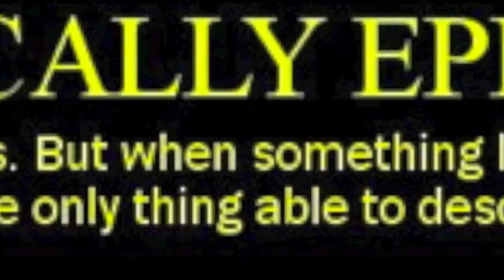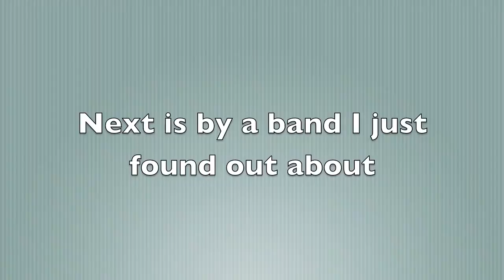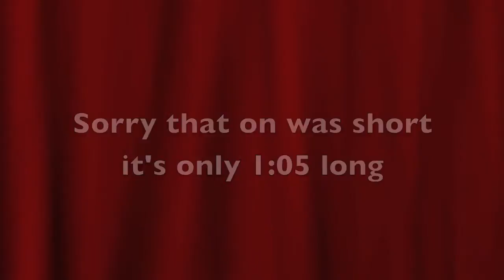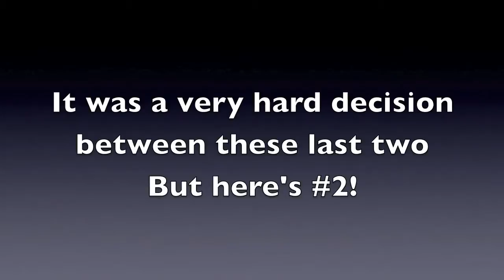Next Top 5 epic songs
Another of my top 5s.